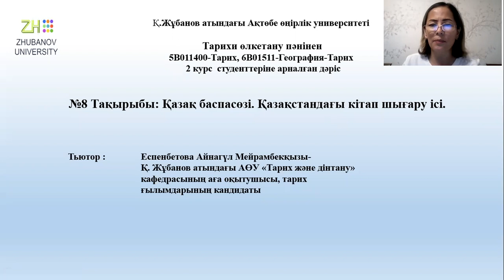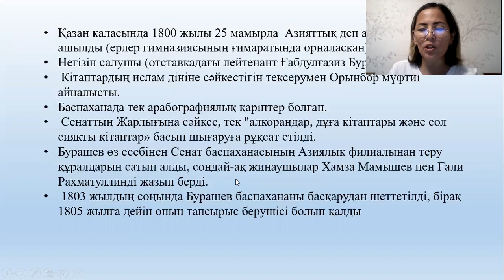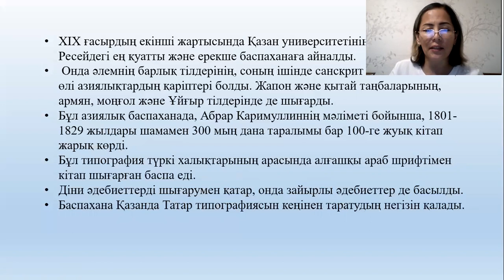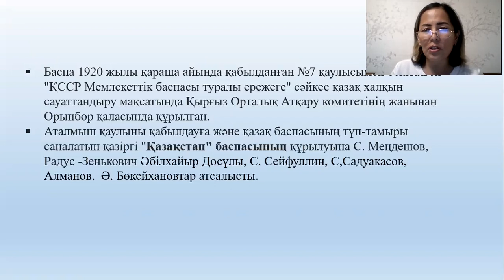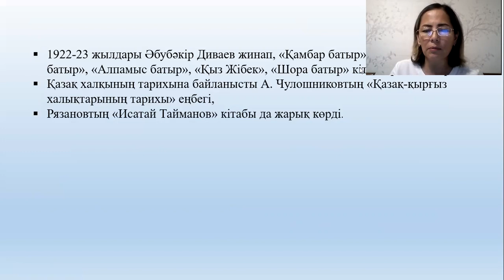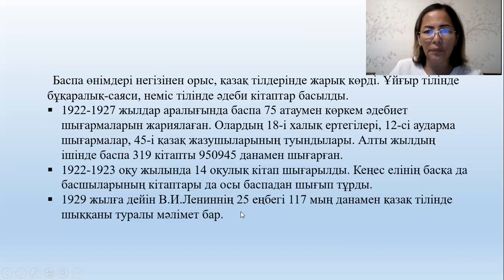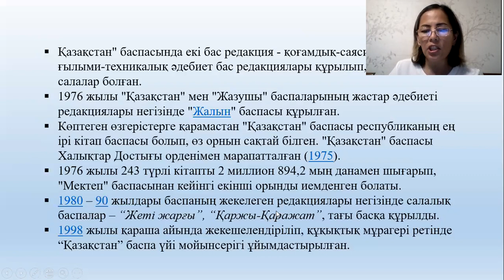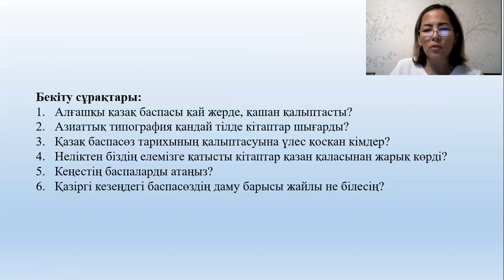Дәріс №9. Тарихи өлкетану. Еспенбетова А.М.